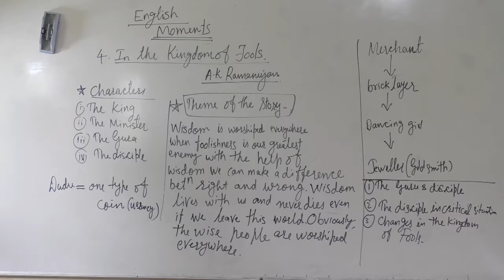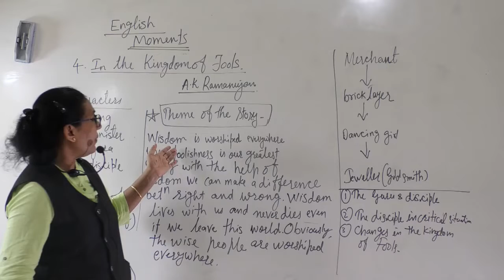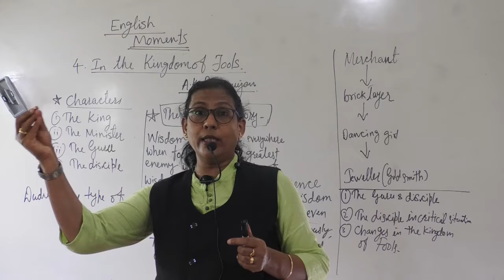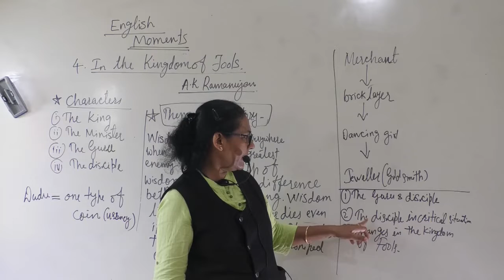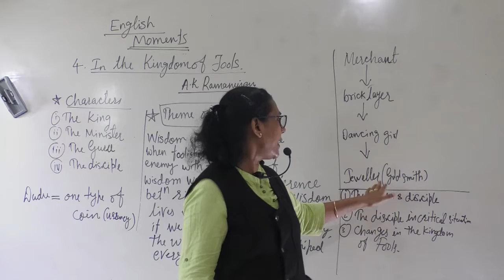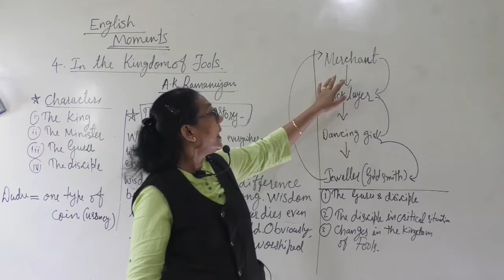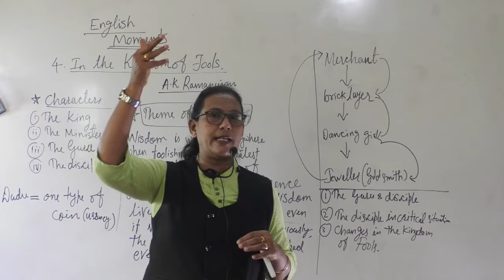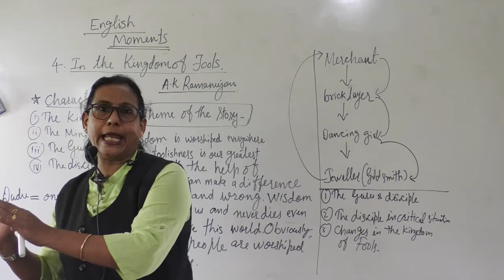CLASS IX ENGLISH IN THE KINGDOM FO FOOLS PART 1